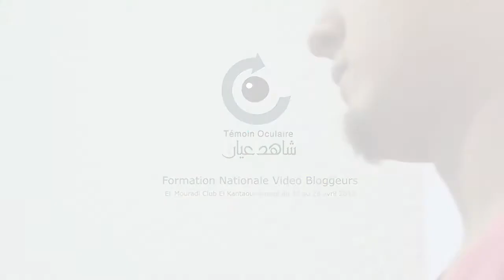Taabir temoin oculaire- formation nationale- 2eme journee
شاهد عيان هو مبادرة من جمعية تعبير بدعم من برنامج الامم المتحدة الانمائي. يهدف المشروع الى جمع شهادات ضحايا التعذيب خلال فترة حكم بن علي من 1987 الى موفى 2010.
المرحلة الاولى من المشروع :تدريب و تكوين شبكة مدوني فيديو لجمع الشهادات.
« Témoin oculaire » est un projet initié par l'association "Taabir" avec l'appui du PNUD, qui vise à Collecter les témoignages des victimes de la torture, durant la période entre 1987 et 2010.
Premiere étape : création d'une plate forme nationale de blogueurs - vidéo.